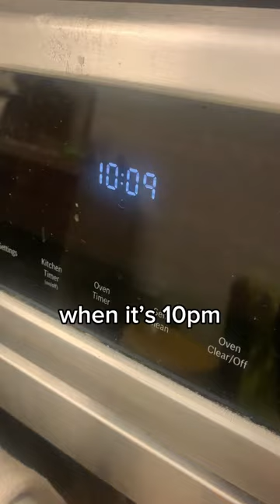Not a bad idea at all. It’s fine, right?